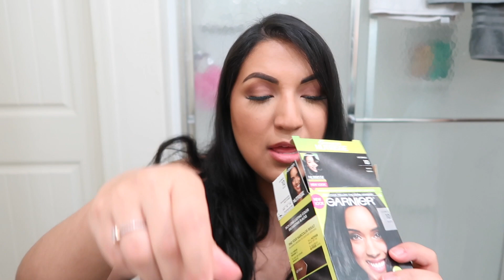DYING MY HAIR WITH BOX DYE...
Hiiiii guys welcome to another VLOG